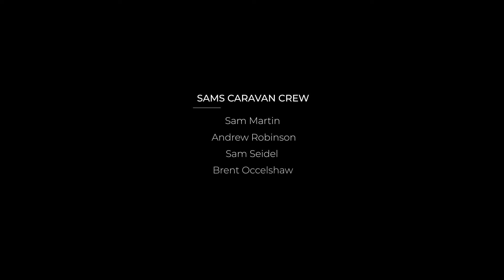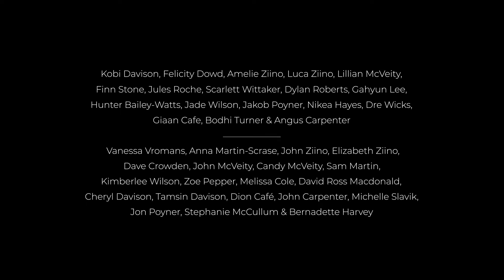Nikea Hayes and Dre Wicks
Nikea Hayes performs her original songs 'Listen' and 'Rights' accompanied by Dre Wicks on guitar. Four Winds -Spring Youth Music Festival 2021: Digital Presentation